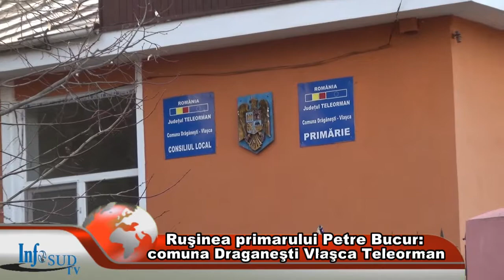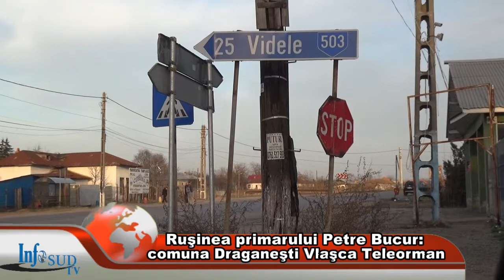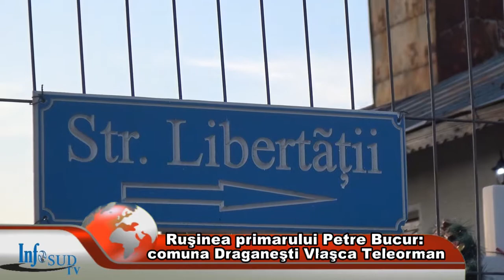Rusinea primarului Petre Bucur: comuna Draganesti Vlasca Teleorman